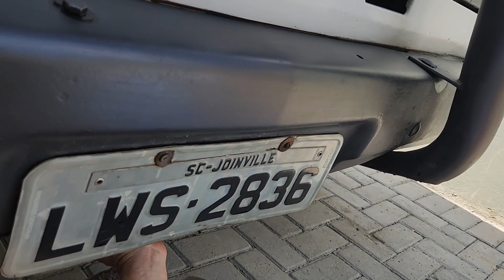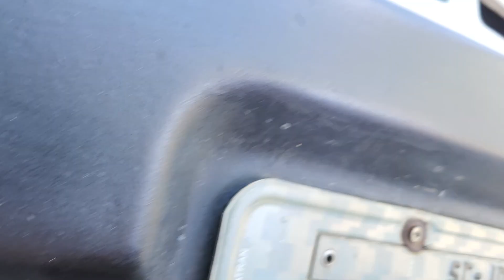Solução barata para a quebra do grampo da suspensão da D20